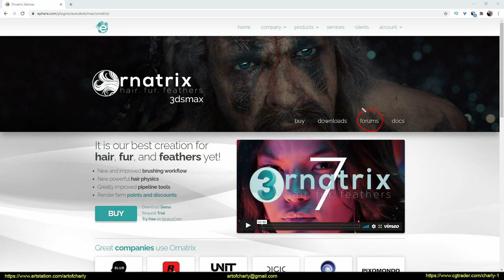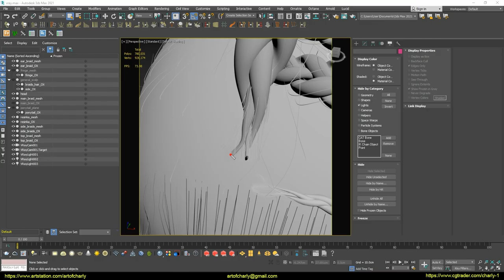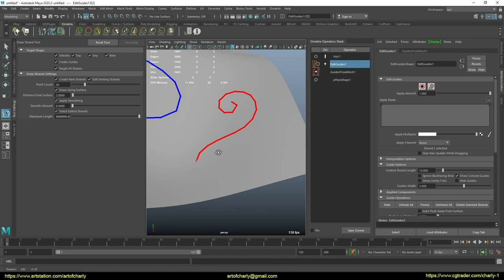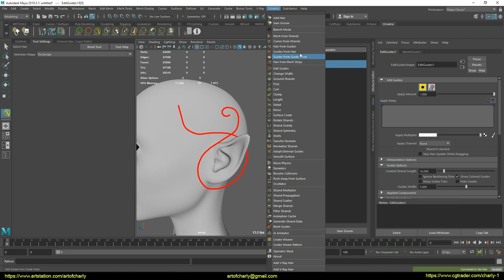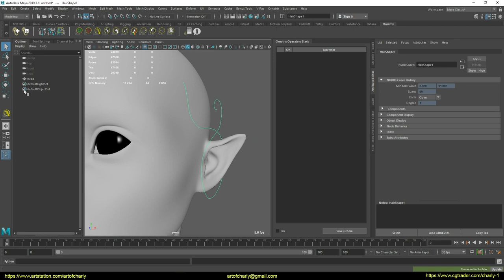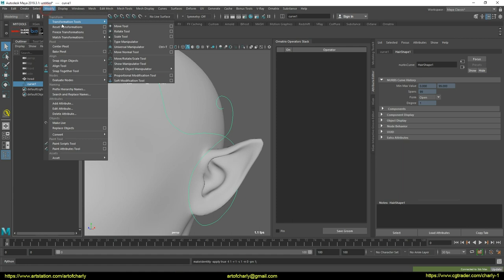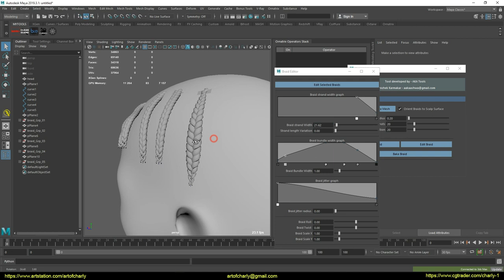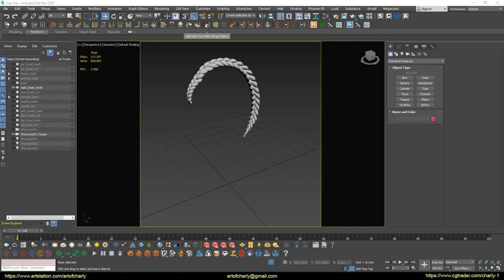BraidMaker/Ornatrix/3ds Max: Making of "Scorpion hair". Part 2. How to create braids?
This series is about how I created the braided mesh in BraidMaker, which I used for HairFromMeshStrips in Ornatrix.

     Video content:

0:00 - Turn on subtitles.
0:05 - Thanks.
0:08 - News to Ornatrix fans.
0:25 - Channel support
1:10 - How did I create the braids?
2:41 - Draw a curve for the braid.
3:07 - How to avoid intersecting with geometry?
3:42 - How do I draw a smoothed curve?
5:14 - How to convert to curves?
6:30 - How to convert a curve to mesh braids using Braid Maker?
7:30 - Spit settings.
8:04 - Copying settings.
9:21 - How to convert mesh to Ornatrix hair using HairFromMeshStrips?
9:51 - Forrender Renderfarm
9:59 am - Promo code to use 15% lifetime discount on our render farm.
10:01 - Info-partners
10:05 - Ending and preview of other lessons.